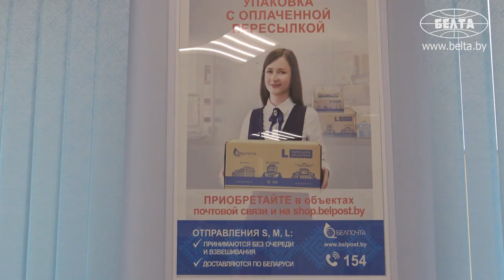"Если честно, испугался! Полный двор гусей! Не пустили меня!" / 33-летний белорус работает на почте!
Как устроена работа современного почтальона? Почему променял работу на заводе? Как встречают белорусы и какую корреспонденцию ждут больше всего? Как живут сегодня в белорусских деревнях? И кого однажды испугался почтальон, приехав к получателю? // "БЕЛОРУСЫ В КАДРЕ"